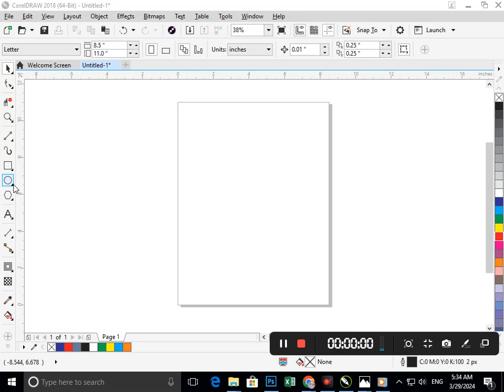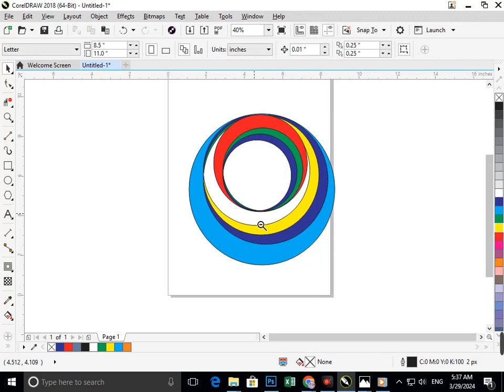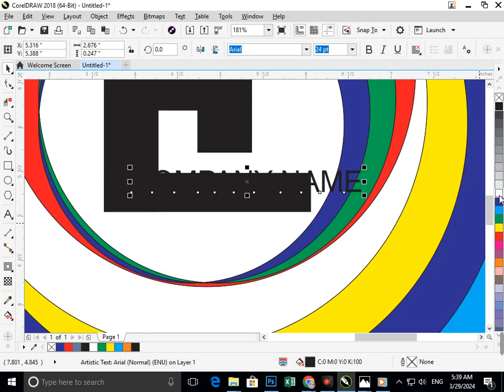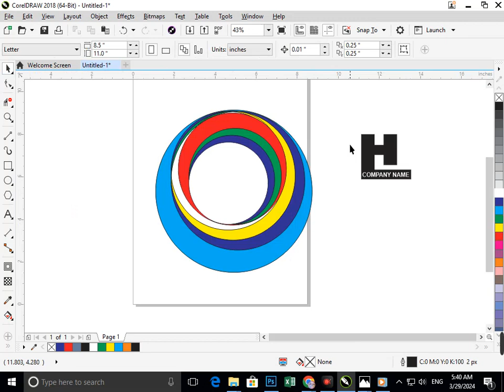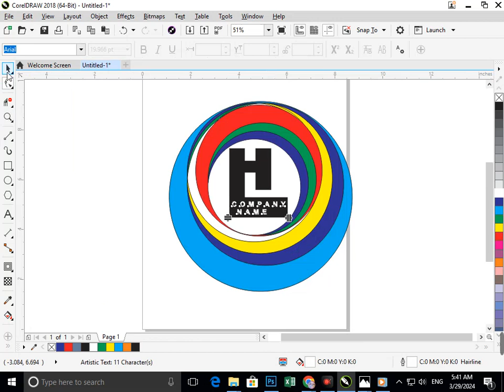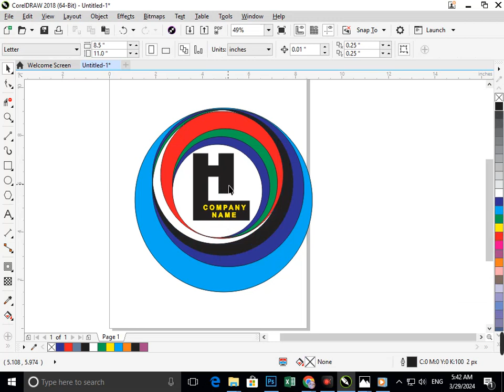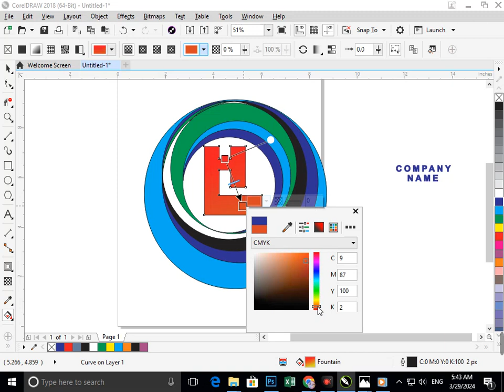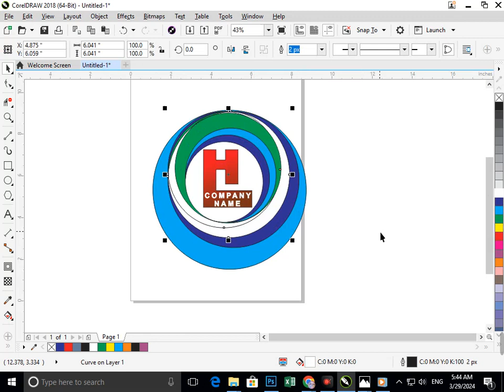Logo Design in Corel Draw. Corel Draw Tutorial.